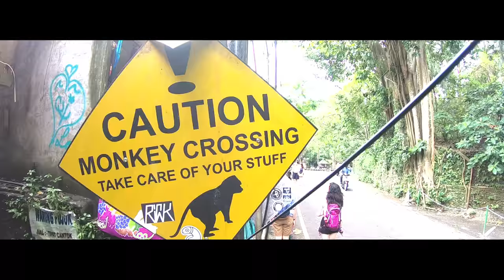A Tour of Bali 2017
We were in Bali this October, and had to share it with all of you